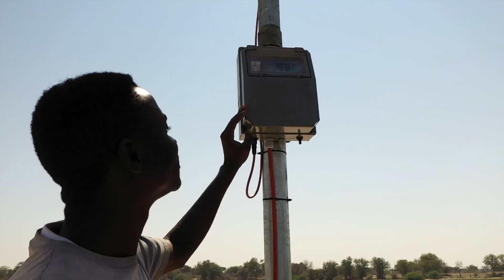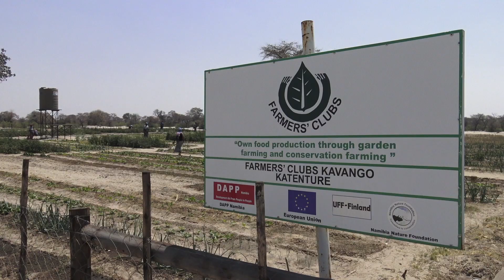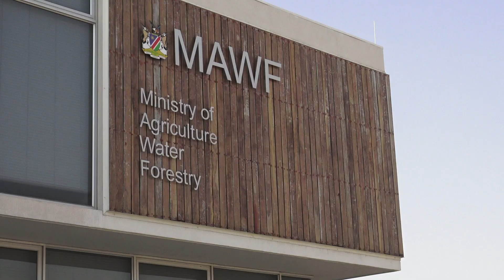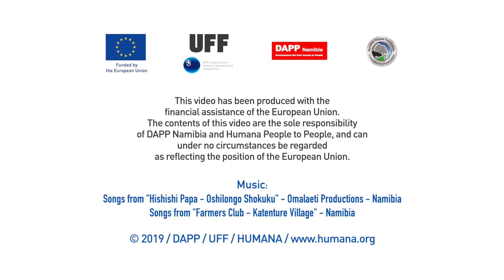Namibia - Farmers Club.A story of community resilience.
[⬇English⬇Español⬇]
Una historia de resiliencia comunitaria en Namibia - [Subtítulos en español disponibles]
Empoderamiento de las mujeres, a través del aumento de la productividad agrícola, mediante el desarrollo de la resiliencia y la facilitación de la adaptación al cambio climático.
El proyecto “Clubes de Agricultores”, implementado por DAPP, la contraparte local de Humana en Namibia, se dirige a pequeños agricultores, la mayoría mujeres, en 5 distritos de las regiones de Kavango este y oeste de Namibia, involucrando a más de 1,000 agricultores.
De 2015 a 2019, el proyecto ha tenido un impacto significativo en la salud y el bienestar de agricultores participantes y sus familias. El proyecto ha mejorado la seguridad alimentaria, especialmente durante los períodos de sequía que Namibia está experimentando ahora.
DONA AHORA Y AYUDA A LAS AGRICULTORAS DE NAMIBIA A LUCHAR CONTRA LA SEQUÍA:
A story of community resilience in Namibia - [English subtitles available]
Women empowerment through building resilience and facilitating climate change adaptation in Kavango region in Namibia through agricultural productivity increase for food security.
The Farmers’ Clubs project targeted small-scale farmers in 5 constituencies in the Kavango
East and West regions of Namibia, involving more than 1,000 farmers.
From 2015 to 2019 the project has made a significant impact in the health and wellbeing of the
participating farmers and their families. The project has significantly improved the farmers
food security, especially during periods of drought such as Namibia is now experiencing.
HELP SMALL FARMERS IN NAMIBIA TO FIGHT DROUGHT:
Coordinator of the grant contract:
UFF Finland.
Implemented by:
DAPP Namibia (Development Aid from People to People)
and Namibia Nature Foundation (NNF).
Funded by: The European Union.